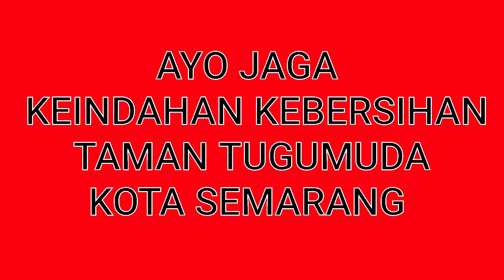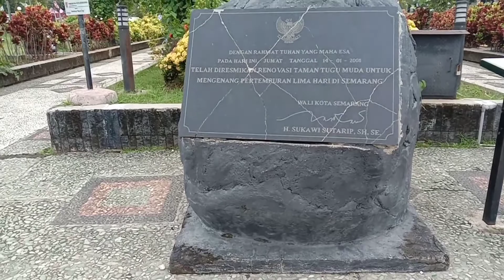Jaga Keindahan Dan Kebersihan Taman Tugumuda Kota Semarang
Bantu:
Supaya Berkembang Channel Ini Terima Kasih